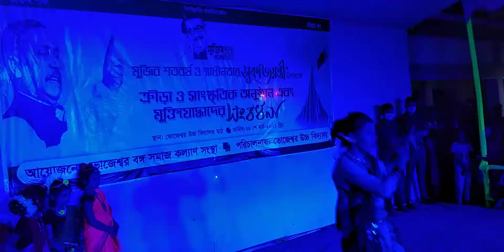26th march 2021 BHS